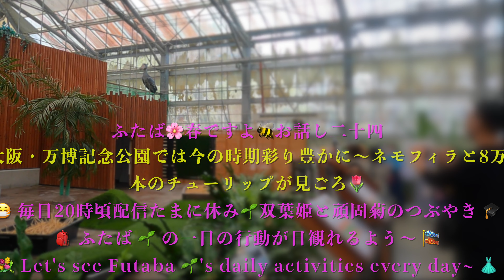🎏 癒やしのフタバだよ〜🌸春になって👍気分爽快😷 広角映像 🙇‍♂️フタバの🌱ご飯タイムの復活❗️『春ですよ〜話し二十四』花鳥園🌱ふたばと😎頑菊のつぶやき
⛲️ 真実の動画映像・video footage of the truth 🌹呟きだよう〜🎏 It's healing Futaba ~ 🌸 It's spring 👍 Feeling refreshed 😷 wide angle video 🙇‍♂️ Futaba's 🌱 Meal Time please revive❗️❗️🐥
"🌷It's Spring~Story " Kakegawa Kachouen shoebill's 🌱 Futaba and 😎 stubborn Kikunojo's tweet
🍔 Meal Time event revival 🐥 Let's mutter~🌹
掛川花鳥園ハシビロコウの🌱ふたばと😎頑固者菊之丞のつぶやき
💢スタッフを動画に撮るなと言うけれど、スタッフが双葉の部屋等でウロウロされては私たちお客の迷惑になります、双葉のお部屋等の朝の掃除等の段取りは開演前にキッチリ終わらせて貰いたいです。こんなルーズでは園内の鳥達のお世話も適当じゃないかと思います。
💢閉園の時は早く帰って下さいと言う感じで対応をしているように私たちは感じています。
💢またお客にスタッフの出ている動画をYouTube等に出すなと言うけれど、花鳥園がスタッフの出ている動画をYouTube等出している、これはおかしいですよね、自由の国日本の中でそれはあり得ないことでは無いのですか。
 （以下引用）
⭐️つぶらな瞳と大きなくちばしが特徴的！ハシビロコウの生態について調べてみた
今SNSで注目を集めているハシビロコウ。体長が110cm〜140cmと大きな鳥ですが、ゆったりした動きとつぶらな瞳がとってもキュートで特徴的です。
今回は、そんなハシビロコウについて調査してみました！あまり知られていないハシビロコウの生態についても解説します。この機会にハシビロコウの魅力を知っていきましょう。
⭐️つぶらな瞳がとっても可愛い！ハシビロコウってこんな生き物
ハシビロコウは、ペリカン目ハシビロコウ科ハシビロコウ属に分類されるペリカンの仲間です。主に中央アフリカの熱帯部に生息しており、ルワンダ・タンザニア西部・ザンビア北部・ウガンダなどの淡水の沼でよく見られます。鳥類最大といわれる長い指を持っているのですが、これは沼の多い湿地帯で沈まないためです。
1997年には15,000羽の生息が確認されていたので、近年は5,000〜8,000羽に減少していると言われており、とても貴重な鳥です。絶滅危惧II類に指定されており、保護対象の生き物となっています。
ペリカンの仲間の鳥なので、ペリカン同様に大きなくちばしを持っています。動物園などではあまり大きな動きは見せませんが、くちばしを打ち合わせて音を鳴らすこともあるようです。これはクラッタリングと言われ、ハシビロコウのコミュニケーション方法の一つと言われています。
一般的なハシビロコウは体長110cm〜140cmの個体が、翼を広げると230～260cmにもなり、鳥類のなかではかなり大きな鳥です。体重はオスが約6kg、メスが約5kgといわれています。
夜行性の鳥なので、昼間は高い草の間でじっとしていることが多いです。基本的には単独行動を好み、つがいでも別行動をします。そのため飼育下での繁殖はなかなか難しく、世界でもたった2例しか繁殖に成功していません。
ハシビロコウが好んで食べるのはナマズやカエル、ティラピアなどですが、時にはワニの子供を捕まえて食べることもあります。あのゆっくりした動きからは想像がつきませんよね！
⭐️ハシビロコウは雷雨の中でも動かないって本当？
ハシビロコウは動かない鳥と言われています。SNSで話題になったハシビロコウもそうですが、彫刻のように動かないので一瞬置物に見えてしまうことも。
ハシビロコウが獲物を仕留めるときは、じっと待ち続けるという生態を持っているので、雷雨の中でも微動だにしません。どんな天候でも、動かずにじっと待ち続けます。獲物を仕留めるためならどんな状況でもじっと待つ、忍耐力がある鳥なんですね。
動物園で見るハシビロコウもほとんど動かないことが多いですが、15分くらい観察していると微妙な動きの変化を見せてくれるので、機会があればしっかり観察してみてください。時々お辞儀のような仕草をすることもあり、これは親愛を表しているそうです。じっと観察しているとハシビロコウのそんな愛らしい姿も見られるかもしれませんよ！
⭐️ハシビロコウは実は飛べない鳥だった！？
ほとんど動かないハシビロコウですが、羽を羽ばたかせることはあります。ただ羽ばたきの回数が1分あたり150回程度と、鳥類のなかではとてもゆっくりです。
素早く羽根を羽ばたかせることができない鳥なので、長距離で飛ぶことはできません。ただ獲物を捕獲するときに捕獲ポイントを変えるために大きな翼を広げて100～500ｍ程度飛ぶことがあります。その姿は非常にダイナミックです。
⭐️ハシビロコウの目の色は成長によって変化する
じっとして動かないハシビロコウの特徴的な部分として、つぶらな瞳があります。実は瞳の色は成長とともに変化していきます。幼鳥の頃は瞳が茶色なのですが、少しずつ黄色っぽくなり、老齢になると青色になります。瞳の色を見ると、どれくらいの年齢のハシビロコウなのか予測できますね。
また、ハシビロコウの瞳は突然白くなることがあるのですが、これは砂や水から目を守るためです。第三のまぶたとも言われる「瞬膜」というとても薄い瞼を持っており、これが下がると目が白色になります。動物園では飼育員さんに撫でられて、うっとりしたようにリラックスした表情で瞳を白くしているハシビロコウが見れるかもしれません。
🌺掛川花鳥園
【関連動画】
5月のふたばもたっぷり♪　ハシビロコウ「ふたば」公開5周年【掛川花鳥園公式】